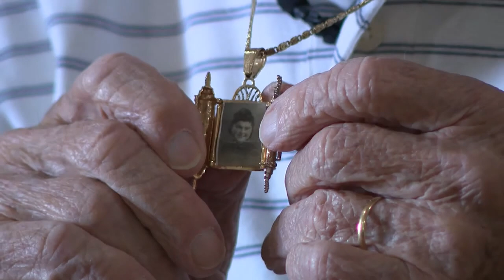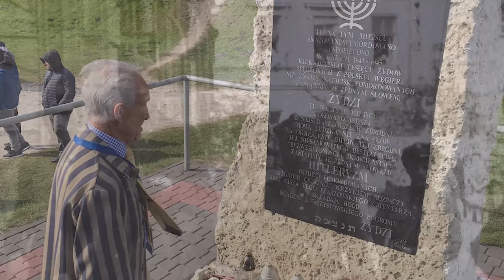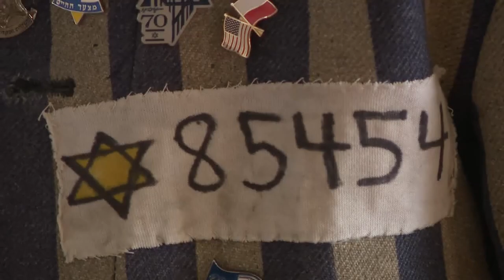Holocaust survivor Ed Mosberg is on mission to educate the world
Ed Mosberg, 96, of Morris Plains, N.J., was born in Poland in 1926. He lost his parents and sisters in the Holocaust. Mosberg miraculously survived a Nazi ghetto and multiple concentration camps. He has spent his life telling his story so that we never forget.